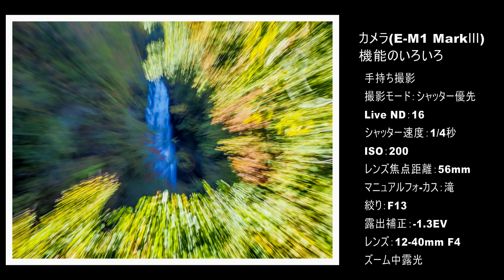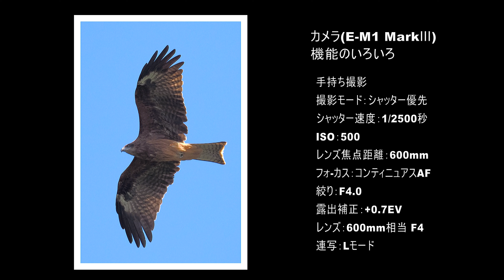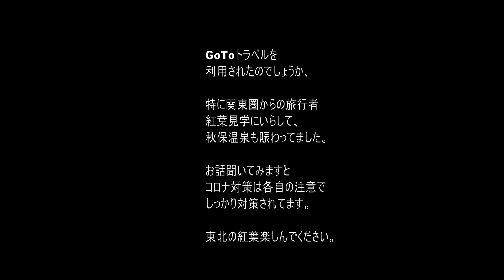カメラ機能の色々を楽しむ